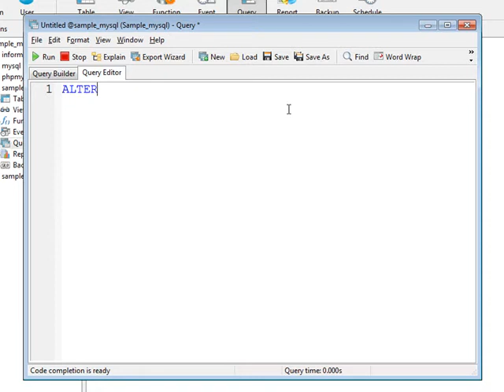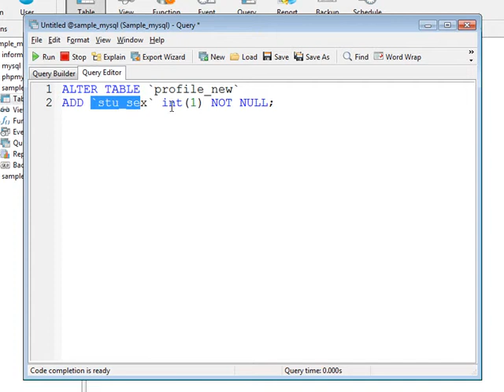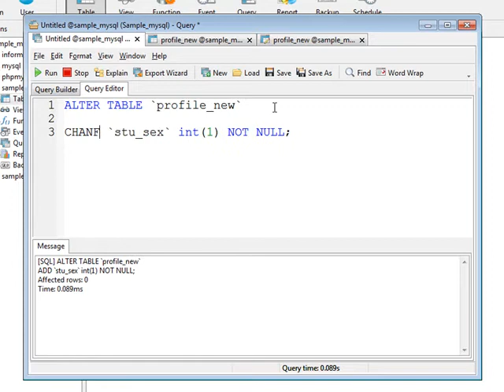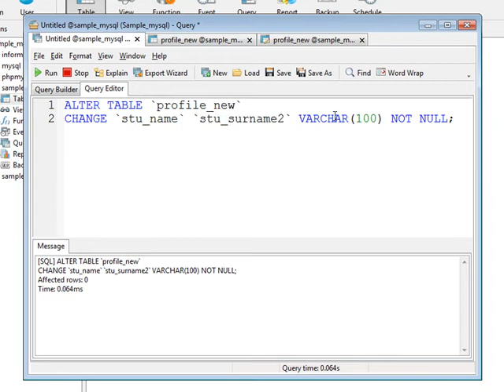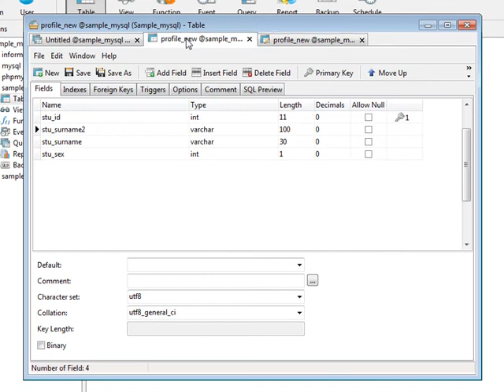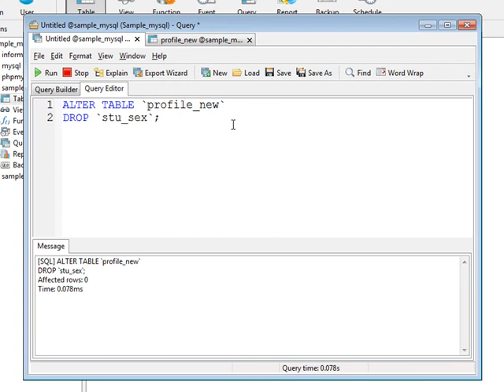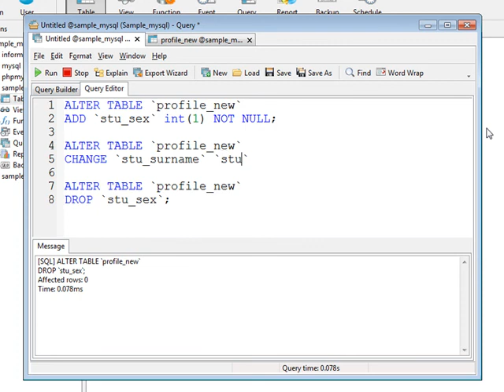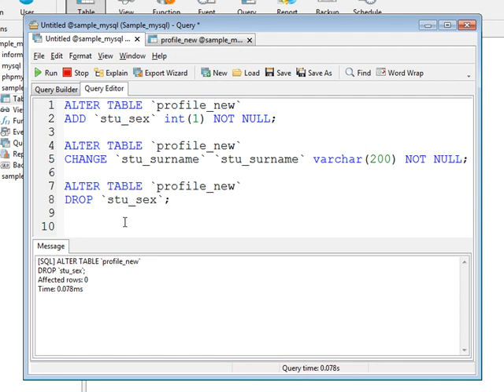MySQL -_4 การ เพิ่ม-แก้ไข-ลบ ข้อมูล Fields